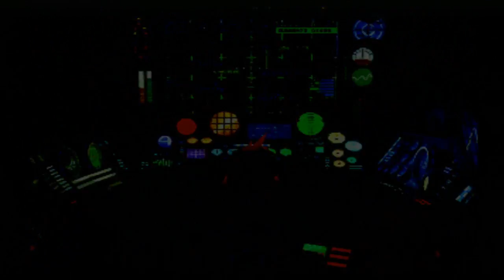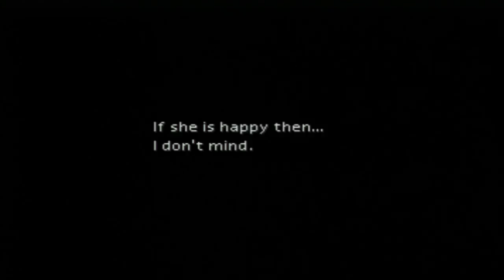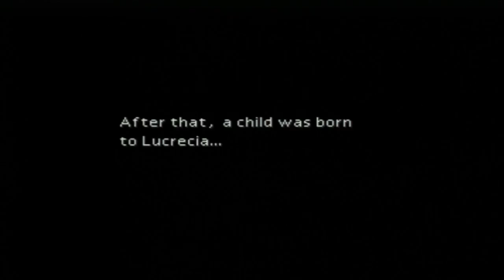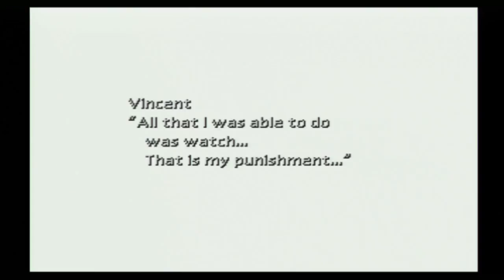Final Fantasy VII (Part 15 - Capturing the Huge Materia)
Part 15
As Cloud returns, the group goes to the Junon harbor to capture the Huge Materia under the sea. Next the group goes back to Rocket Town to steal the rest.